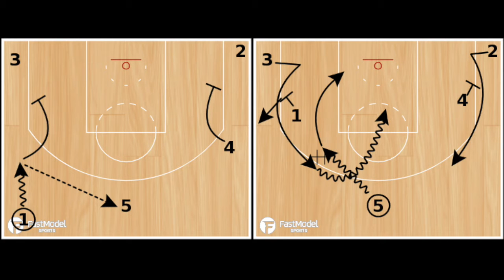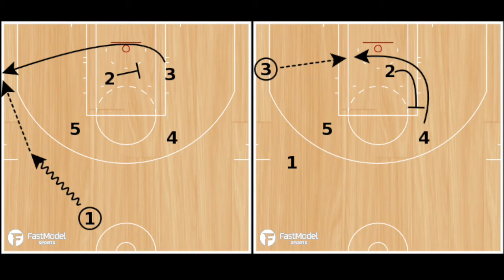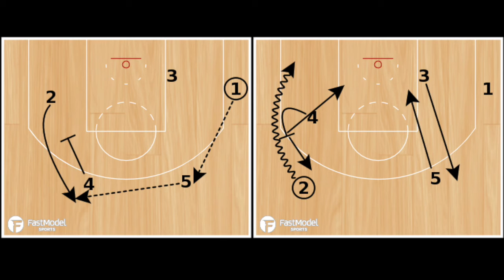HoopChat w/Gibson Pyper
FastModel Sports welcomes Gibson Pyper of HalfCourt Hoops to discuss early season NBA XsOs and how he uses FastDraw to invest in his coaching future. and on YouTube

About FastModel
FastModel has developed the industry’s best coaching software products and created incredible brand loyalty. Our clients include all U.S. professional teams, 85% of college teams, and 6,000+ high school and youth teams from over 75 countries.